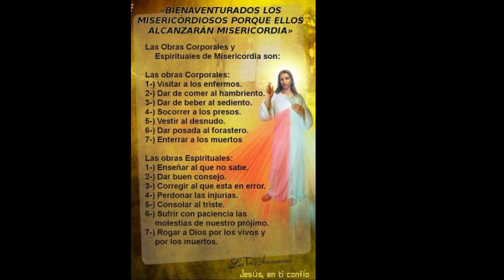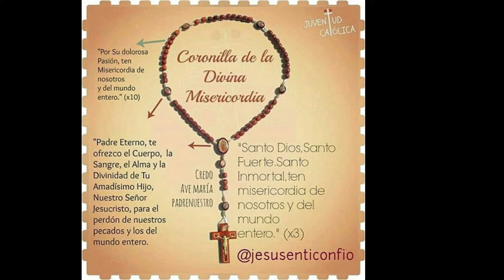Coronilla ala Divina Misericordia - Protégeme, Dios Mío, Pues Eres Mi Refugio - Oración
Divina Misericordia - Santo Rosario - Oraciones Para Sanar el Alma - Oración Católica ❤️ oracion catolica - Protégeme, Dios Mío, Pues Eres Mi Refugio

 Al comienzo:
  Padre nuestro
 Avemaría
 El Credo